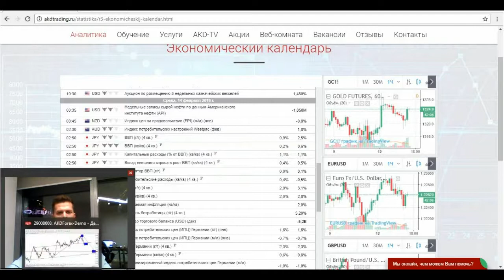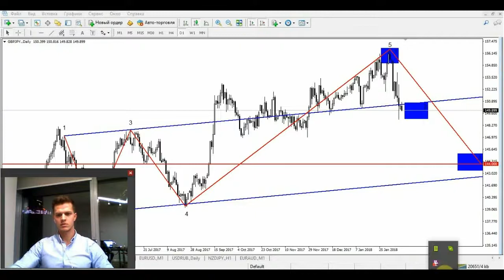Торговая идея по GBP/JPY на 12.02.18